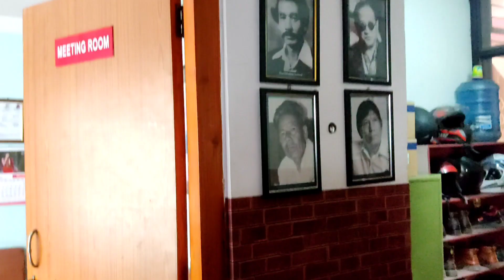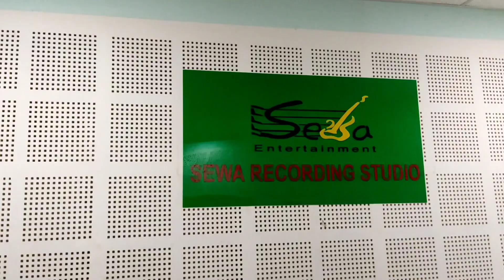सेवा रेकर्डिङ स्टुडियोमा साकेला गीतको रेकर्ड यसरी भयो|| Sewa Recording Studio Vlog-2024